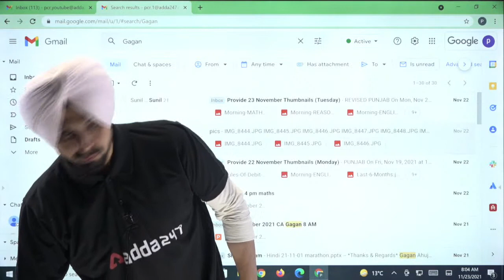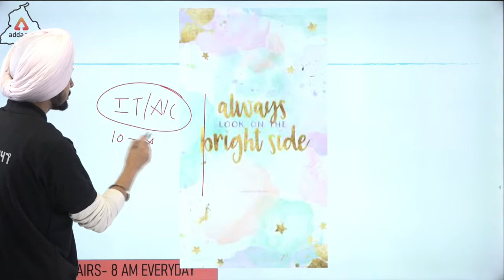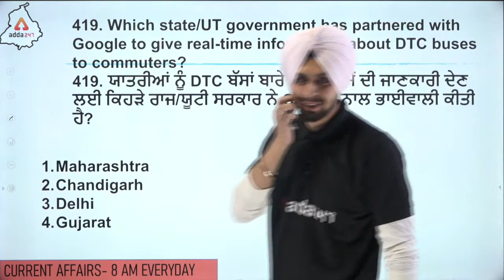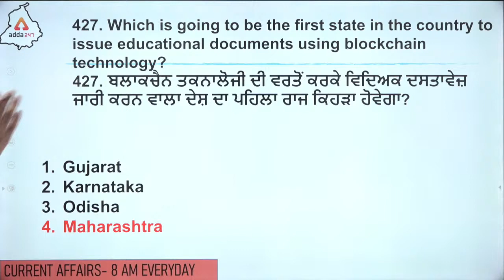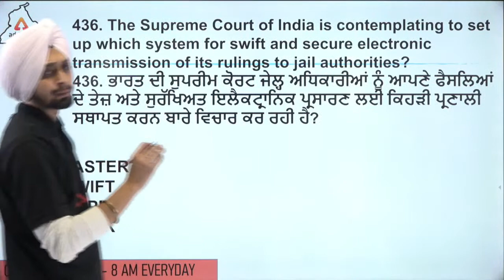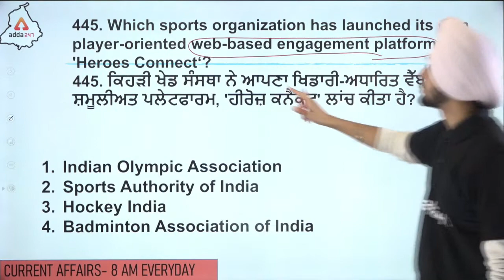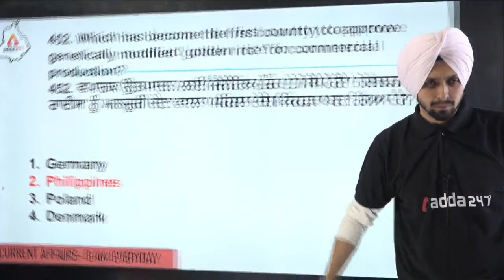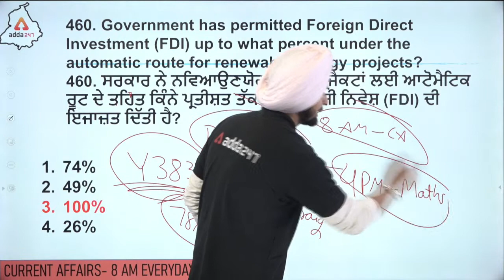Last 6 Months Current Affairs In Punjabi | Top 1000 Questions | Daily Current Affairs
Paid Batches:-

Class Schedule:-

PSSSB Clerk 2021: Maths:-9:00AM
PSSSB Clerk 2021: Reasoning:-10:00AM
PSSSB Clerk 2021: Punjabi Grammar:-11:00AM
PSSSB Clerk 2021: English:-12:00PM
PSSSB Clerk 2021: Polity:-1:00PM
PSSSB Clerk 2021: Computer:-2:00PM
PSSSB Clerk2021: Geography:-3:00PM
PSSSB Clerk2021: Computer:-4:00PM
PSSSB Clerk2021: Punjab GK:-5:00PM
PSSSB Clerk2021: Maths:-6:00PM
PSSSB Clerk2021: History:-8:00PM

1. Learn from the best faculties
2. In-depth analysis
3. Exam planning strategy
4. Best question solution
5. Time management